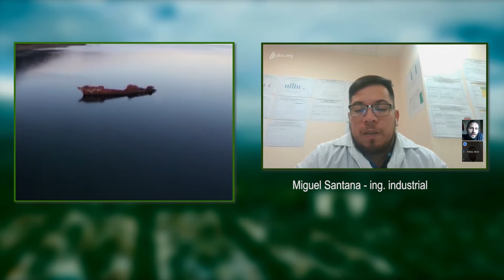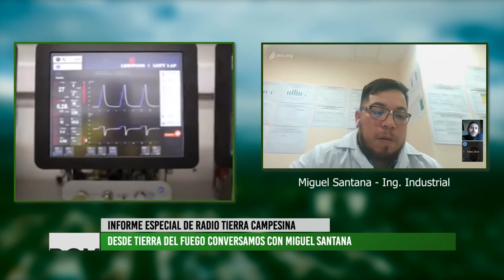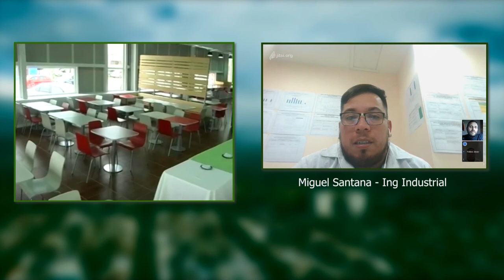Informe Especial Radio Tierra Campesina: Entrevista a Miguel Santana.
Miguel Santana es mendocino y hace unos años se fue a vivir a Río Grande, Tierra del Fuego, allí estudió Ingeniero Industrial y trabaja en la Empresa Mirgor SA.
En este contexto de Pandemia, la empresa se dedico a fabricar respiradores, en vinculación con otras empresas, a las que ayudo a mejorar la calidad y la cantidad de la producción.
Miguel cuenta también un poco de su historia y como fue que llego a la Ciudad del fin del mundo, habiendo salida del secano lavallino